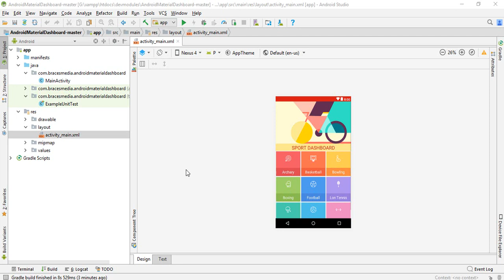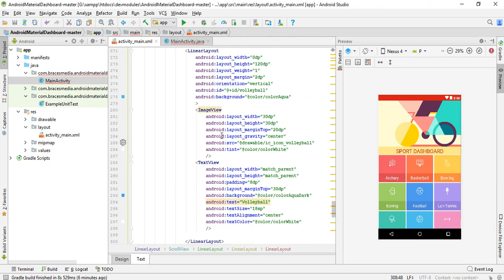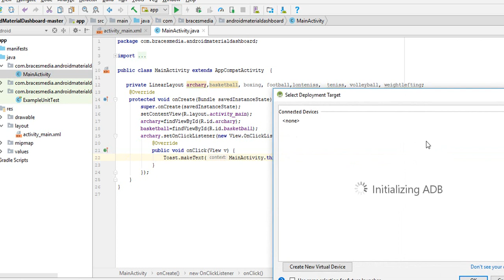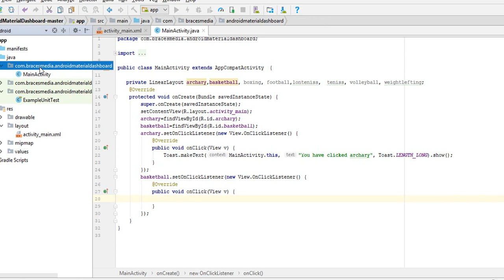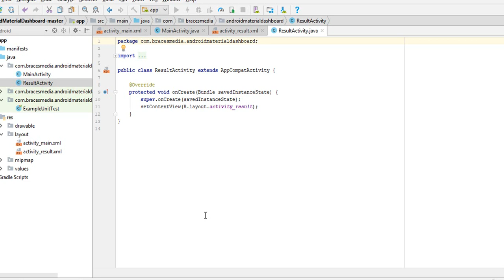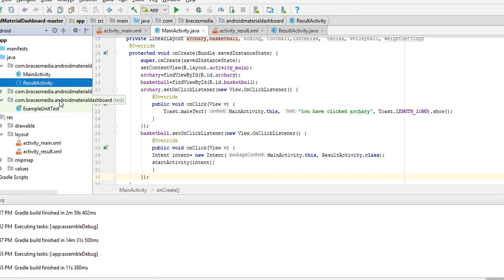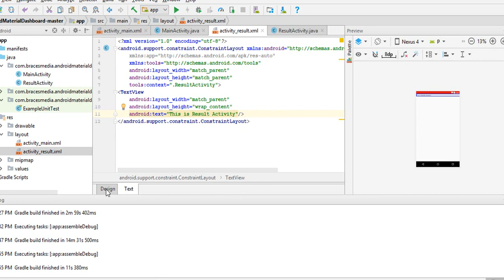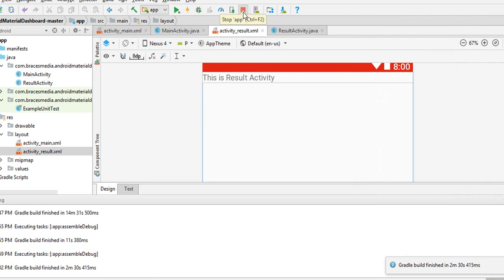Android Implementing onClick Listener in Dashboard Design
In this tutorial, I am going to show you how to implement the onclick listener on the linearlayout of the recent dashboard layout tutorial You can find the source code of the recent tutorial at my github account. I hope you will understand and can implement the method.